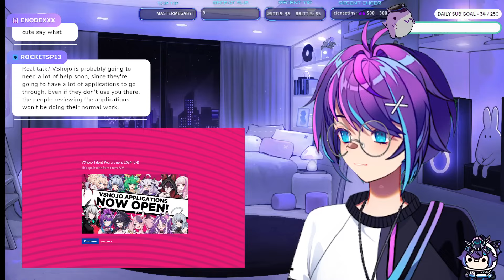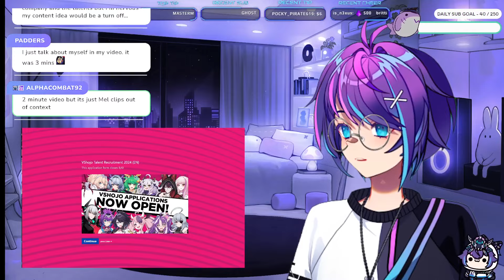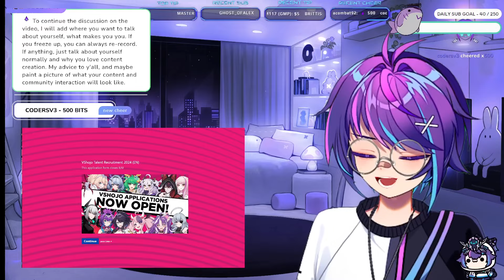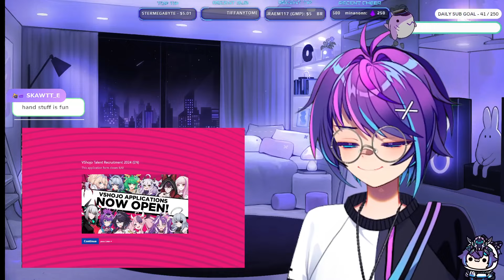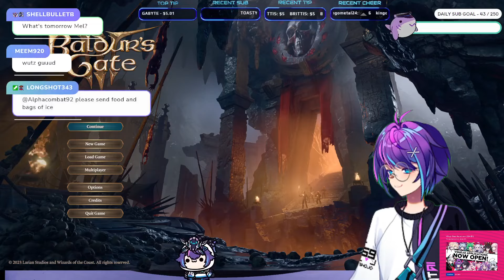Bear witness to me rizzing up Karlach like a pro, I'm also a bit verklempt!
Official Twitch VOD archive for Projekt Melody.